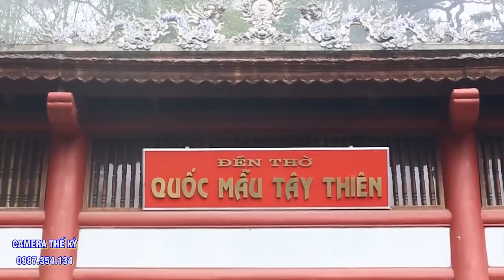Kinh Điển Ốp Bóng Khi hầu - Cô Đồng 8x